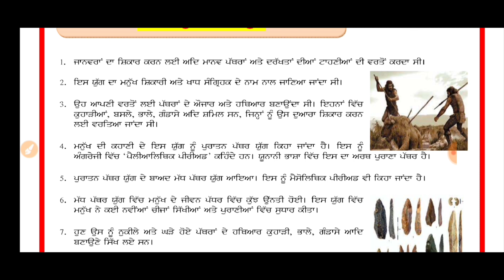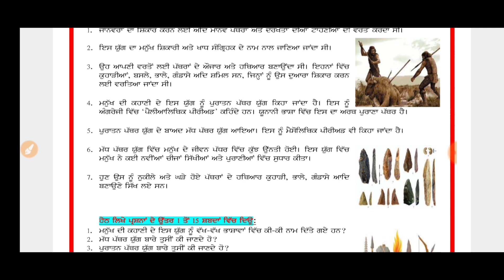DAILY DOSE 07-07-2020 CLASS VI (SIXTH)SOCIAL SCIENCE FULLY SOLVED ENGLISH AND PUNJABI MEDIUM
CLASS-6(SIXTH)

CLASS-7(SEVENTH)

CLASS-8(EIGTH)

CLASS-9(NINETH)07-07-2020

CLASS-10(MATRIC)